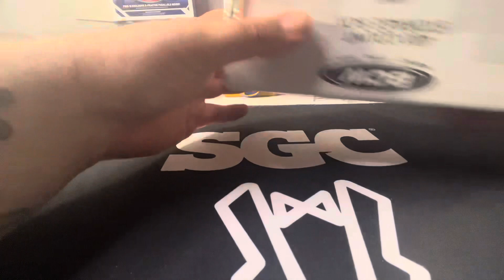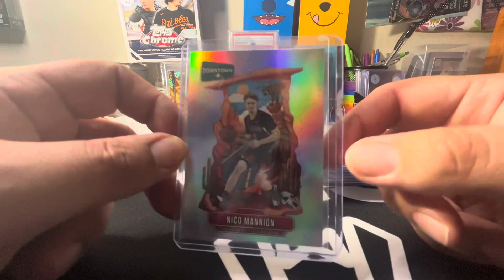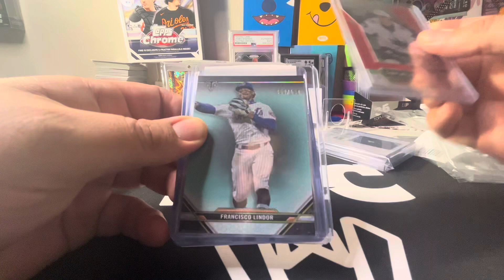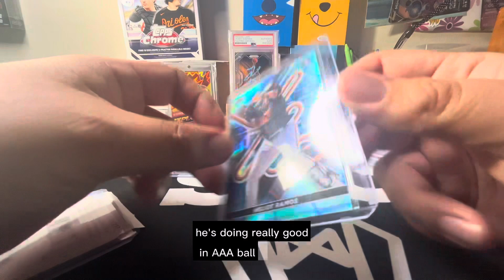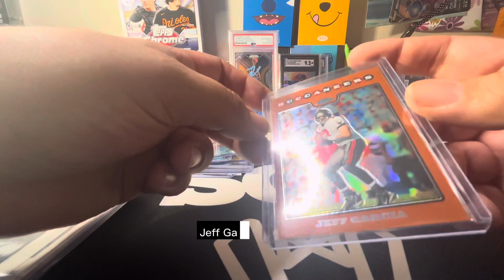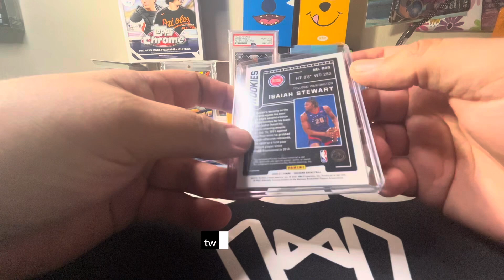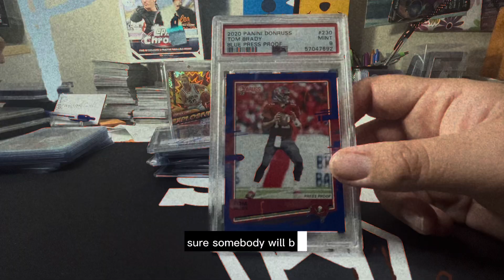AWESOME COMC Mail Day : Tom Brady, RPA, DOWNTOWN, PSA & MORE!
A Nice Decent Comc Lot Where I go to buy and sell my low to mid-end cards.